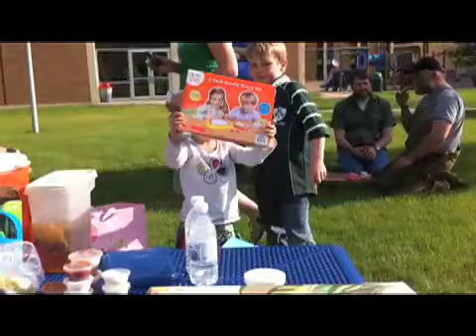Nora's 3rd Birthday